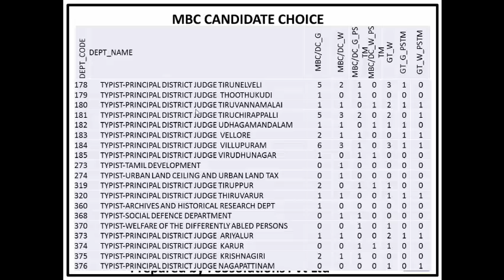TNPSC GP –IV TYPIST COUNSELING 2018 VACY POSITION FOR MBC CAT : 8TH DAY COUNSELING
TNPSC GP –IV TYPIST COUNSELING 2018 DATE : 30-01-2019
நாளை COUNSELINGக்கு போகிறவர்களுக்கு
என்ன  DEPARTMENT எடுக்கலாம் தெரியுமா ???
MBC COMMUNITY